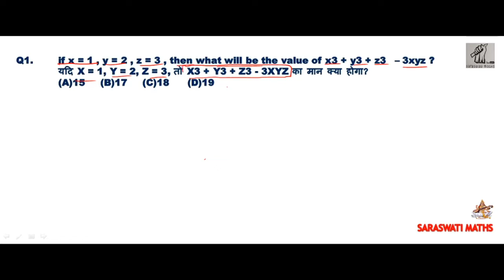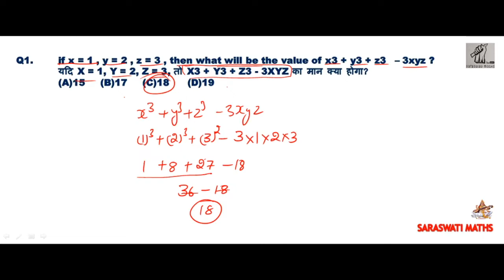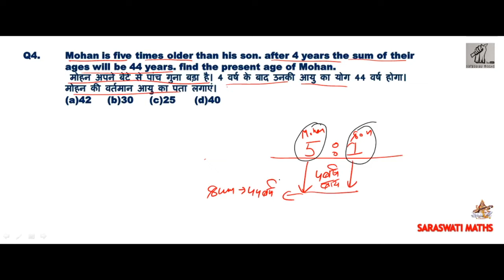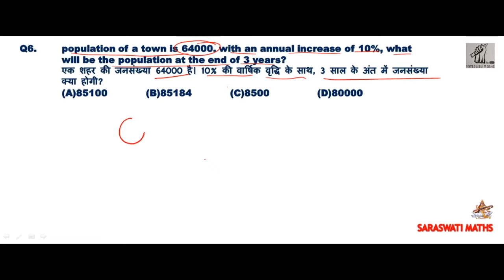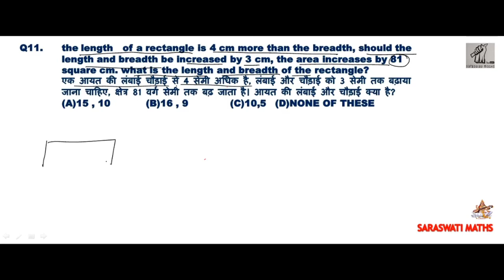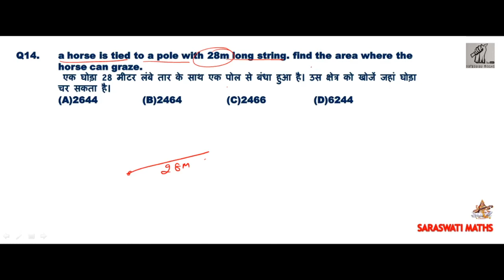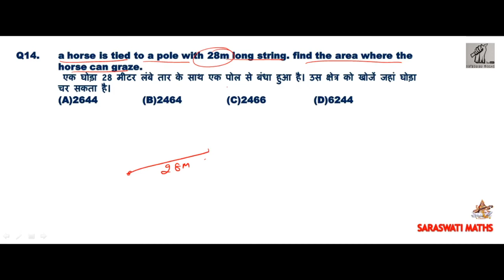ARMY GD MATH TEST || 15 सवाल गणित के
SARASWATI MATHS